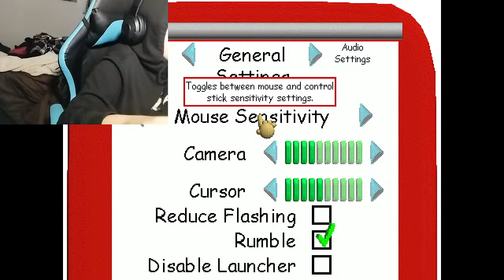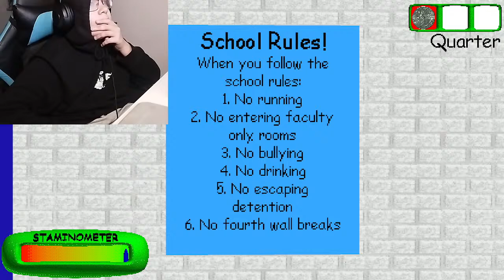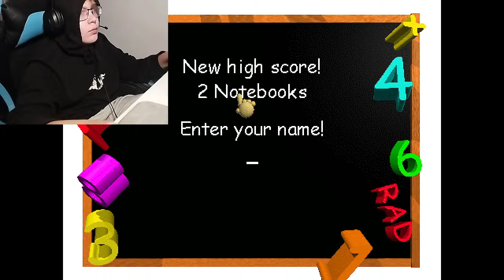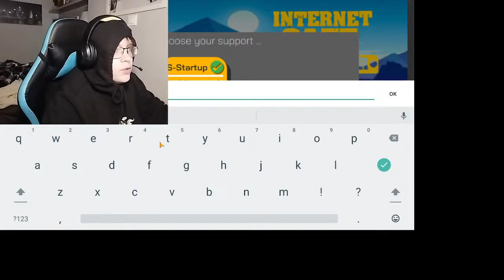POLLA NEA GAMES!MPEITE OLOI NA TA SPASOUME OLAAAAAAA!SUB!LIKE!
PAME OLOI ENA SUB NA ANEBOUME